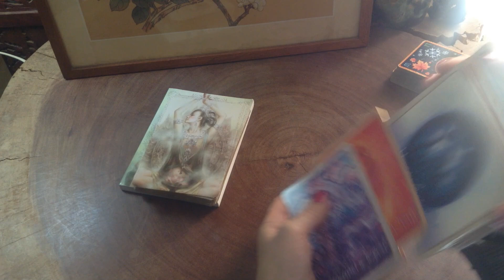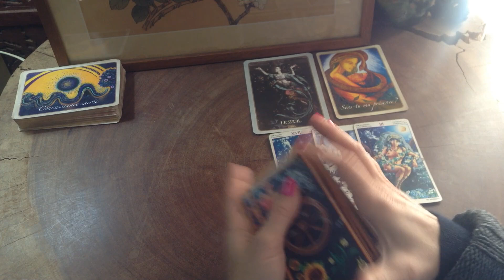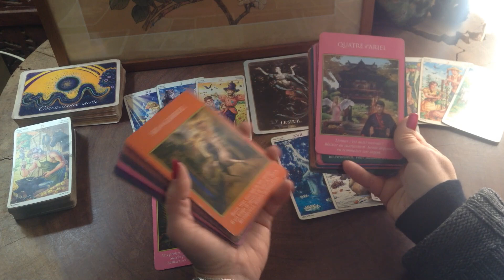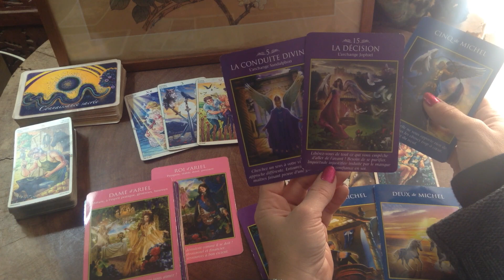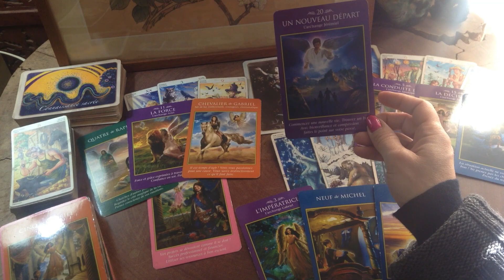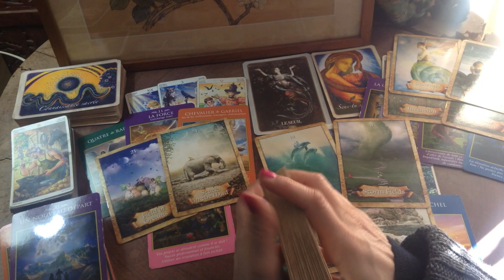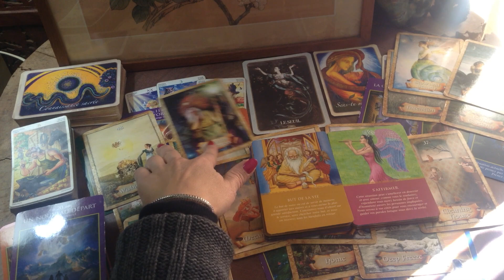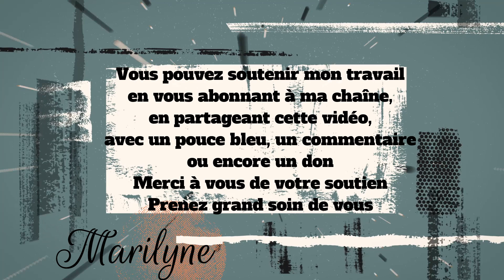13 janv: Il est temps d'abandonner votre peur et de passer le Seuil de l'Amour de la Vie!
00:00 Energies astrologiques du jour et Cartes du jour avec l'Oracle de la Spiritualité de Toni Carmine Salerno et l'Oracle de Kuan Yin d'Alana Fairchild
00:00 Tarot Wheel of the Year (ed Lo Scarabéo)
00:00 Energies du Coeur avec le Tarot des Fées ou celui des Archanges de Doreen Virtue et Radleigh Valentine
00:00 Oracle Wisdom of the Oracle ou Enchanted Map de Colette Baron-Reid